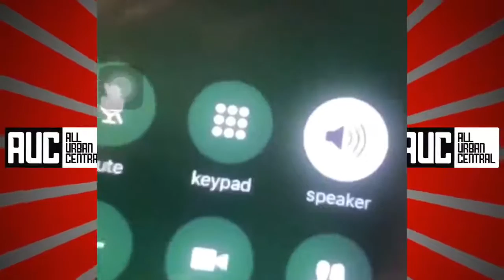OFFSET & CARDI B BREAKUP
OFFSET TELLING CARDI SHE NEEDS TO EXPLAIN